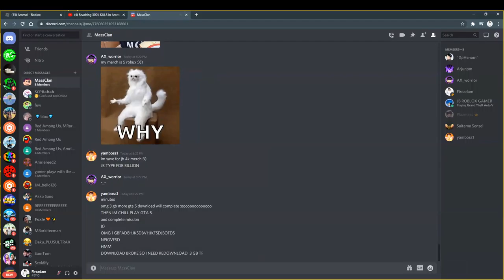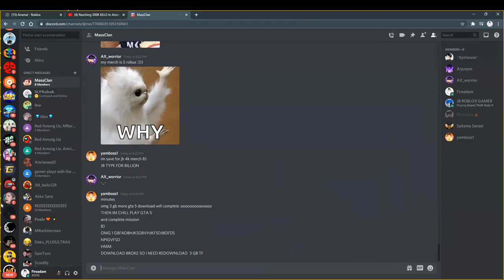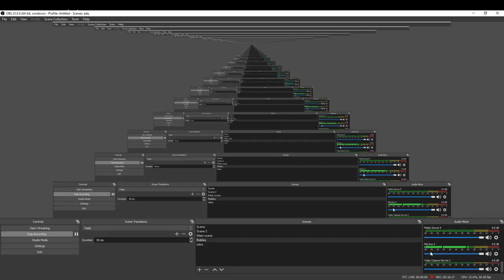reaching 40000 kills in arsenal EP: 1